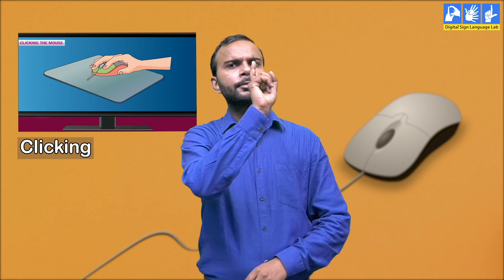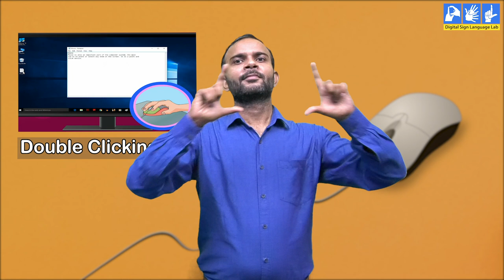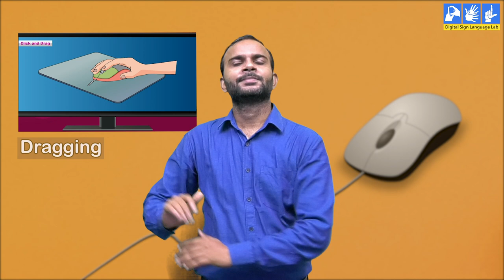Using the Mouse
In this video we will learn about the uses of mouse.

We would love to know your thoughts about our video. Please share your feedback with us